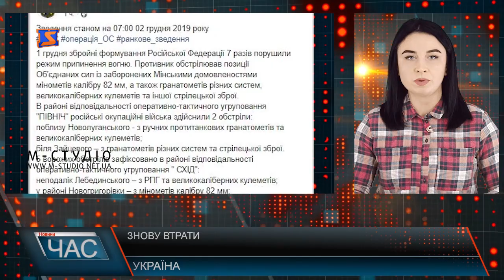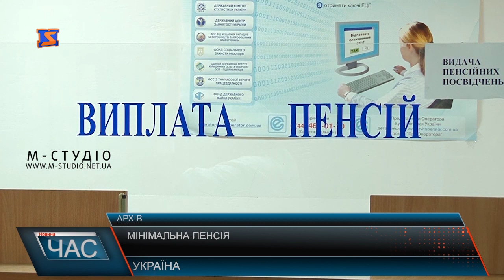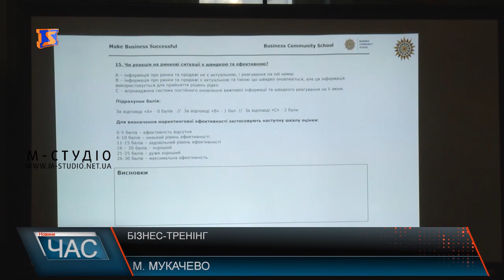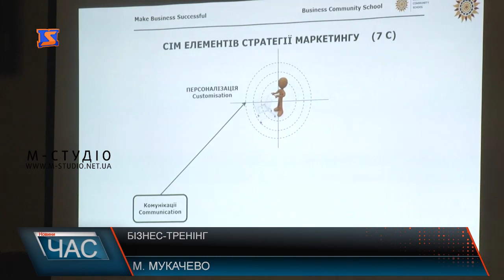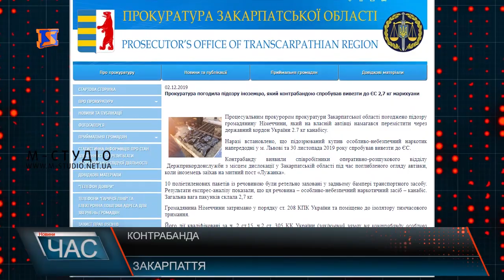Програма “ЧАС”. Hовини Закарпаття за 2 грудня 2019 року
Прийшла зима. Нові шини
Miss student 2019. Фінал конкурсу
Золтан Мичка. Виставка пам’яті.
Збудуй власну справу. Бізнес-тренінг
Засніжило. Погода на Закарпатті